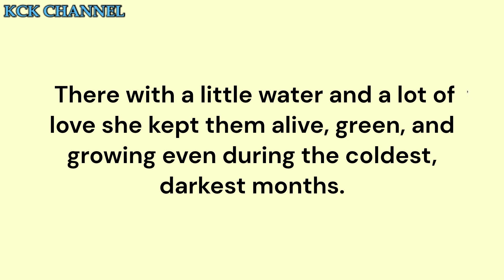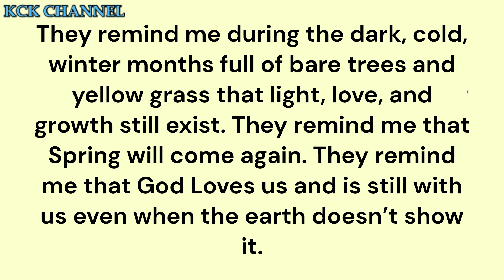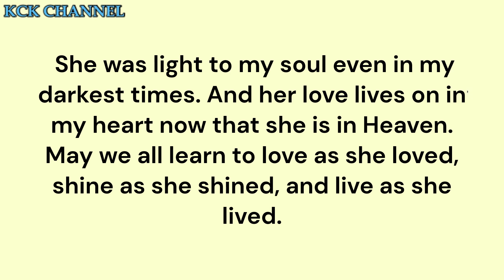Nana's Potted Plants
INSPIRATIONAL STORIES